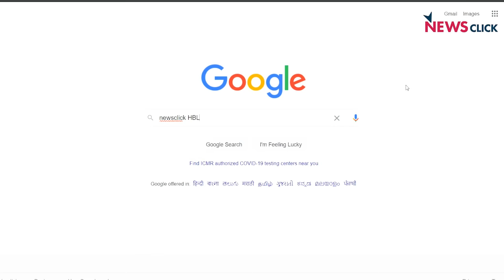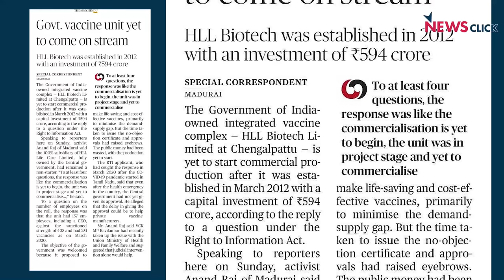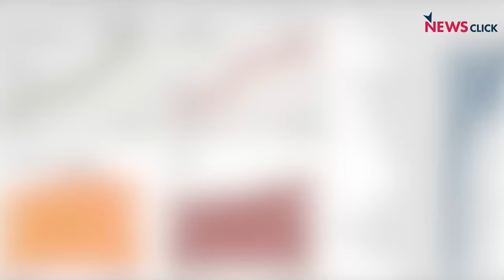'Modi Govt's Negligence Stopped HBL from Joining Fight Against COVID-19'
The HLL Biotech Limited (HBL) in Chengalpattu district of Tamil Nadu, which has an integrated vaccine complex, can be used to effectively tackle the COVID-19 crisis. There has been continued pressure from the employees, trade unions, Left parties and their MPs to make the unit fully functional. Union Minister Harsh Vardhan had also visited the plant in January and assured that the plant would begin full operations after consulting Prime Minister Modi, but to no avail. In this ground report, the stakeholders talk about their concerns.